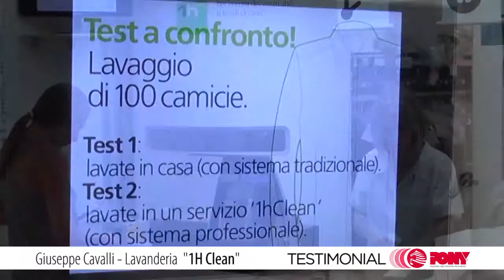Video Testimonial - Switzerland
1H CLEAN is a chain of laundries which is renowned throughout Switzerland.
At the laundry inside the mall "La Resega" in Lugano we met Mr. Cavalli, owner and maker of this success…